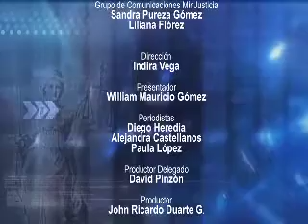LA JUSTICIA A UN CLIC CAP 012 Bloque3